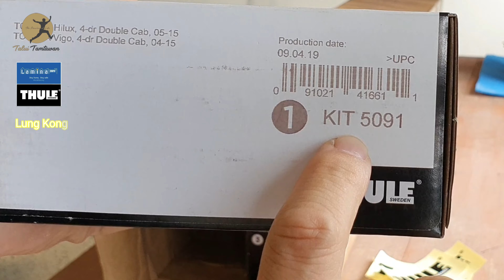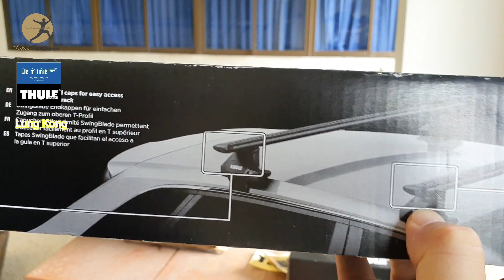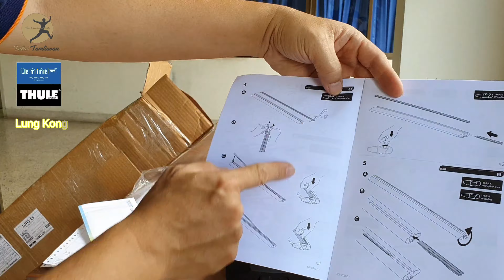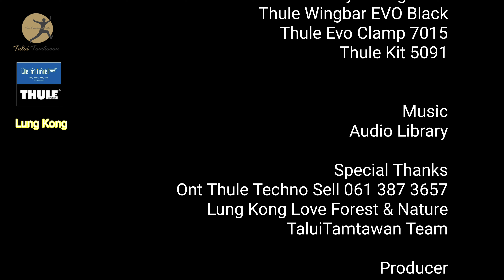TuiTamtawan Unbox Review Thule Roof Rack for Toyota Vigo 4x4 Wingbar EVO Black Evo Clamp7015 Kit5091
Special Thanks
Ont Thule Techno Sell 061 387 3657
Lung Kong Love Forest & Nature
TaluiTamtawan Team
Producer
Pongbaworn Suwannattachote
Director
Grille
Follow TaluiTamtawan
ขอบคุณที่กด ชอบ แชร์ ติดตาม ตะลุยตามตะวัน

What is TaluiTamtawan 's show ?

Any restaurants, cafes, bakeries, hotels, resorts and spa, as well as tour packages are interested in having TaluiTamtawan Team record video review and/or introduce your business to media advocates, you' re welcomed to contact us.